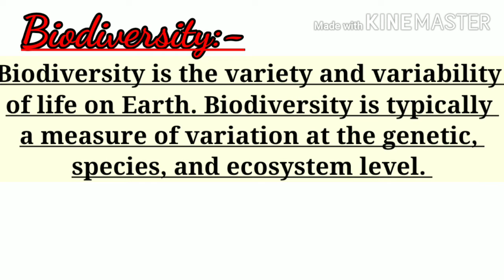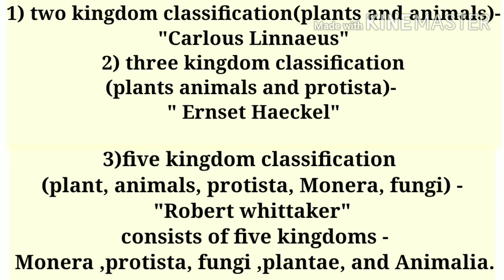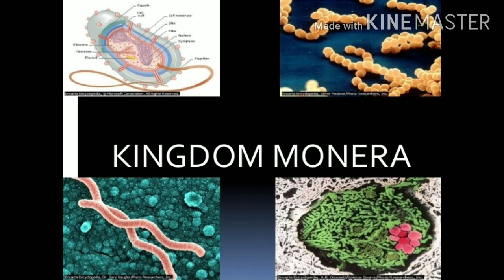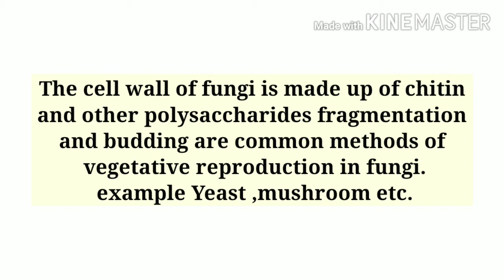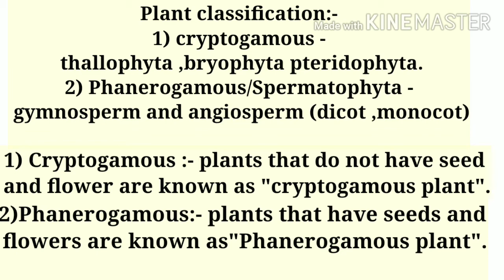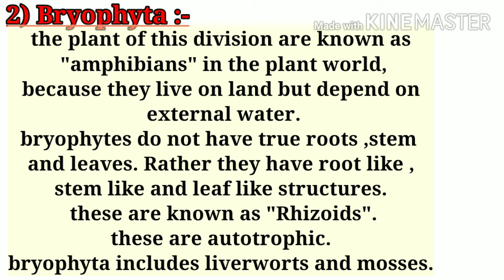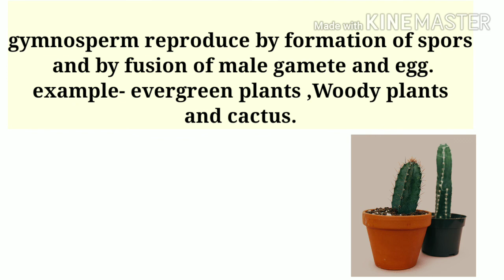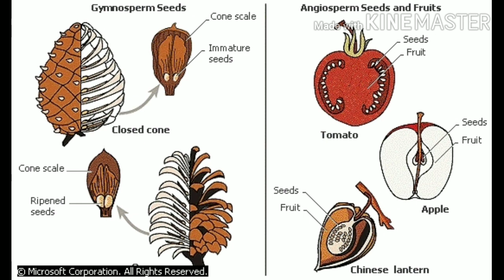Biodiversity and it's Classification - 1 | Class 9 | Science